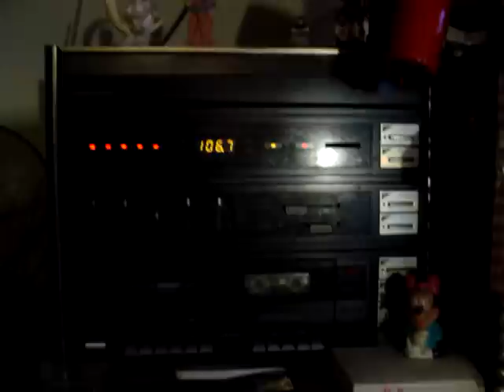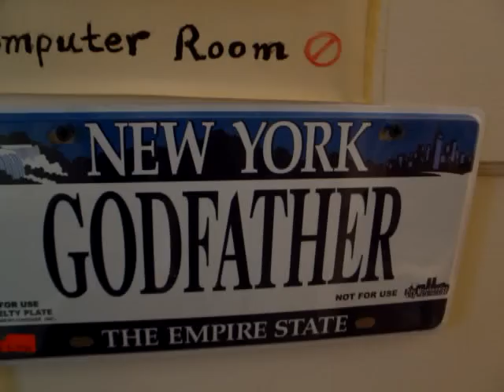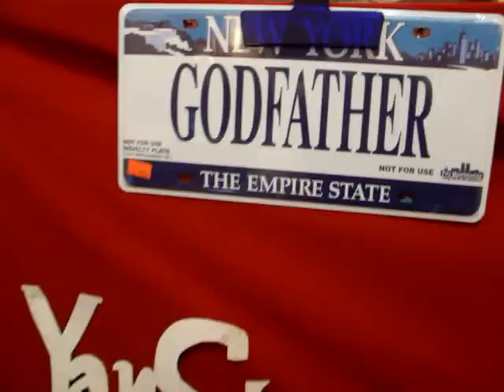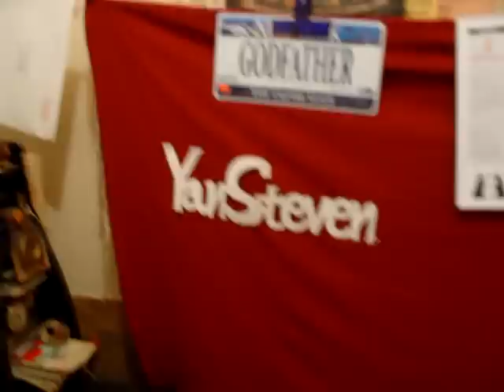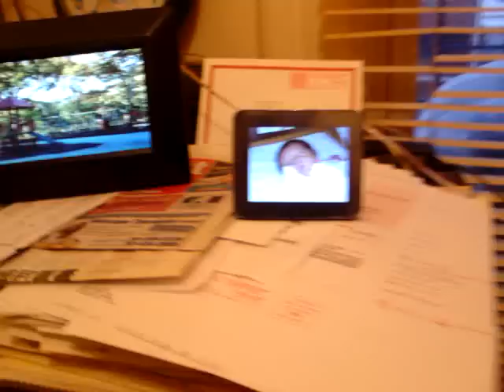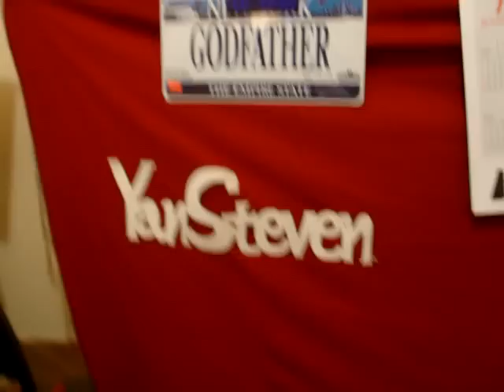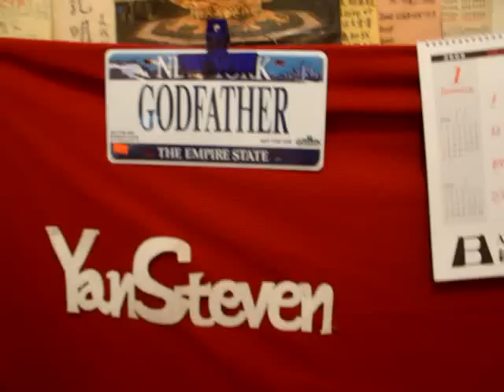My Computer Room 我的電腦房